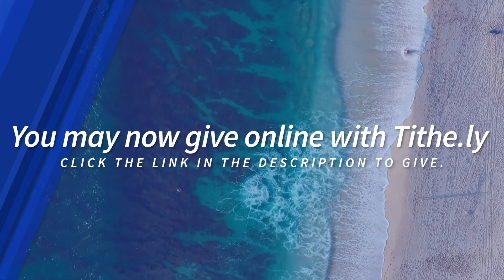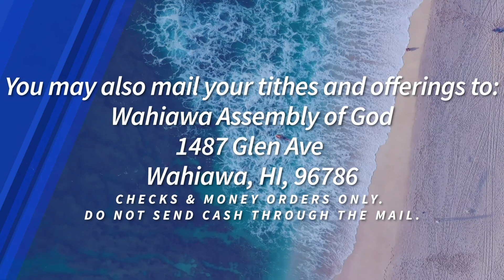“Let’s Practice ThanksLIVING.” Sunday November 22, 2020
Aloha! Thank you for joining us.

Today, Pastor Sarah will be sharing a message entitled: “Let’s Practice ThanksLIVING.”  We hope you are blessed by today’s message.

You may now give online. Click the link below to give.